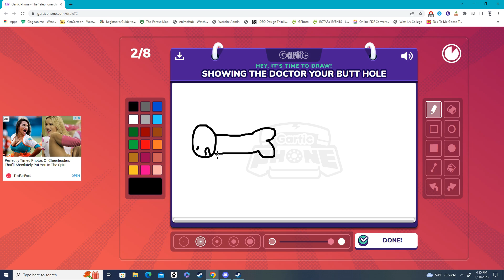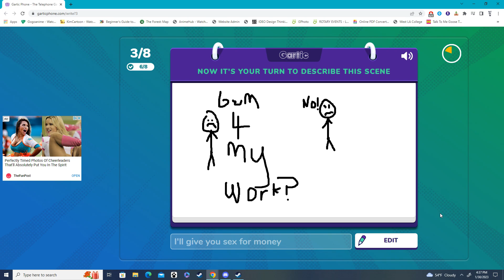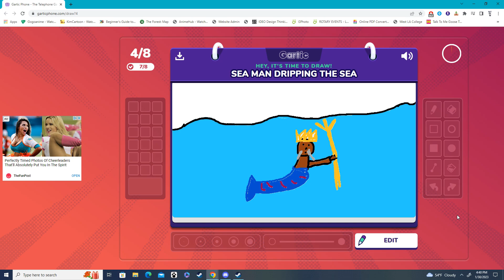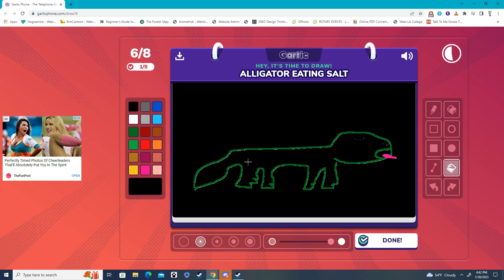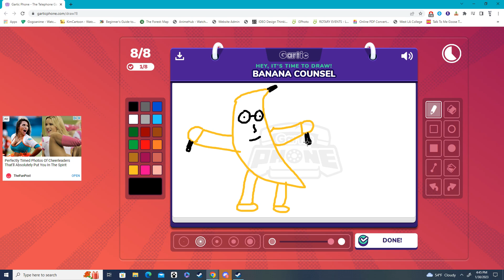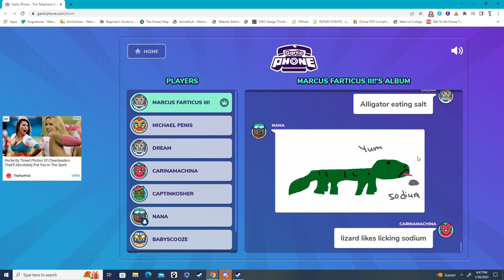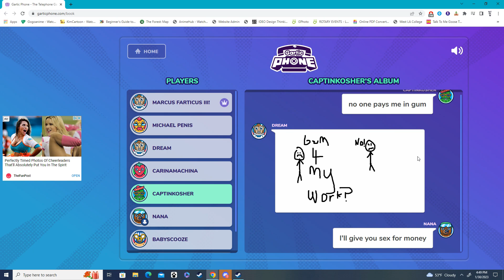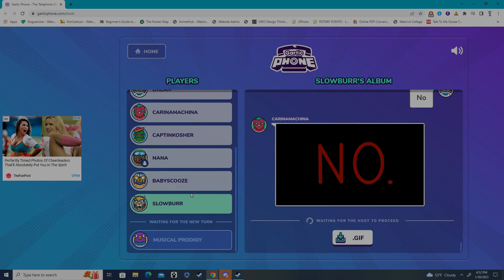Let's Try - Gartic Phone | Banana Therapy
Welcome Back Everyone to another Let's Try of Gartic Phone. This time we have more people to join in on the fun and it's even funnier than ever! Please excuse the horrendous drawings that we have, we're not artists. We do try our best to show what is being said though. If you'd like to try this out with your friends, it's totally free and the link is down below.